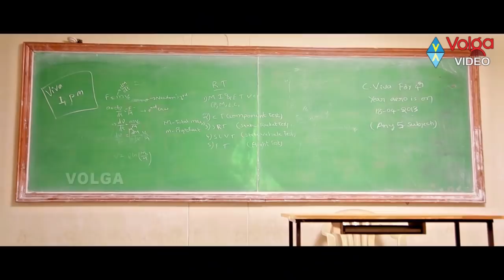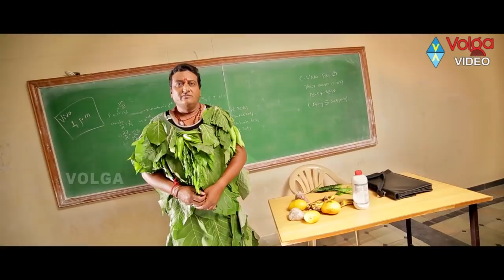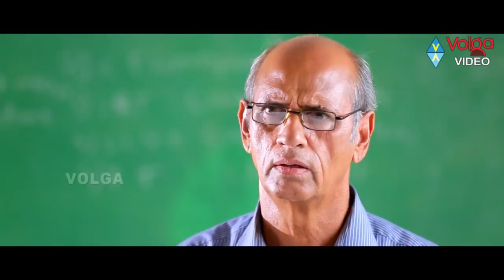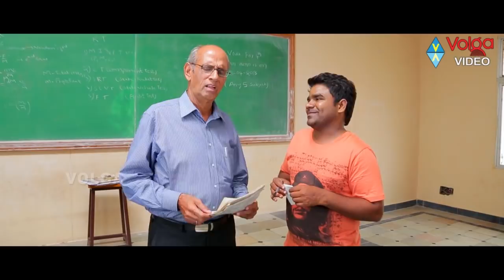latest Classroom Ultimate Comedy Scenes ( పొట్ట పగిలేలా నవ్వుకుంటారు ) 21st Century Love Movie 2017